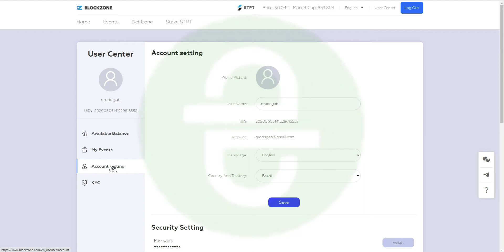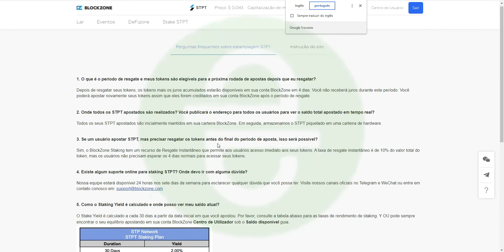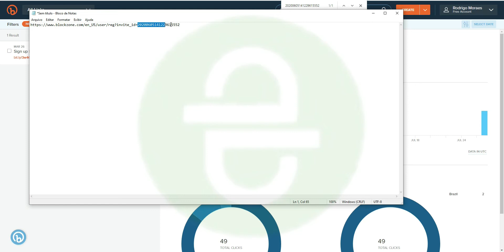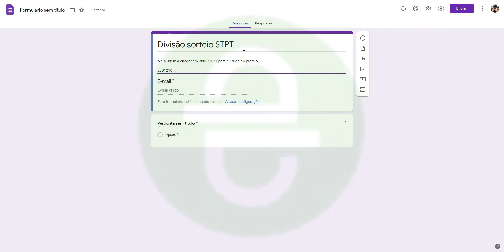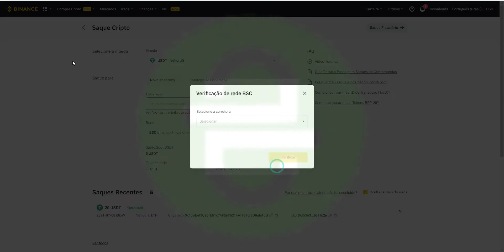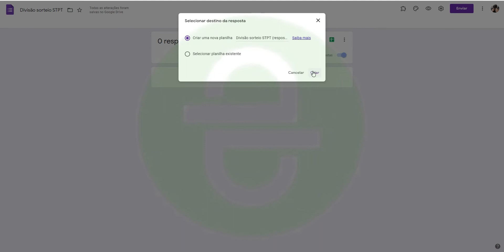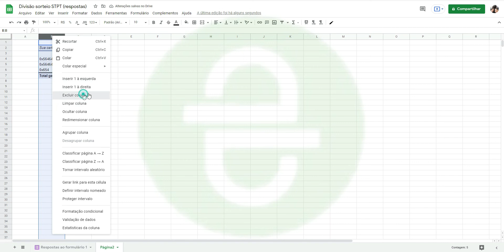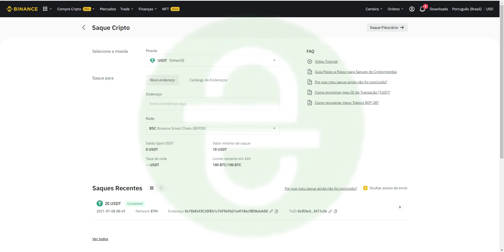Finalizado - Sorteio - Meio a Meio - Quem vai? - BlockZone - Falta 790 Tokens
Falta 790 Tokens, se eu alcançar o mínimo ou mais que isso, eu pego a metade e sorteio, preciso de 16 inscritos no mínimo com KYC feito, para alcançar os 790 Tokens.
Este é meu link de referencia, se vocês puderem participar, é mais uma chance de ganhar uma grana.

Este é o link para você montar com seu id
na frende do id= coloque seu id do BlockZone

Me chame e solicite para adicionar seu canal no meu app de videos, divulgue
e veja o lucro acontecer!
Pense em Faucets faceis
👉 Exchange’s que indico:
Se der a louca, doem!
BEP20/ERC20 0x0Bb3A1517624Ff45186Df879E9292f67750F8EB0
TRON: THbS5jTwp4rA4GmeUNjyWmkGuua5xD5Zhf
Aplicativos de renda passiva como o Earnapp, são aplicativos que você empresta de 10 até 15% da sua banda de upload para uma empresa, para que ela possa criar uma rede de anúncios, em troca disso ela te paga por giga utilizado, a taxa de 10% é calculado na velocidade que você faz de download (assistir videos) X a velocidade de sua internet

Join Cloud Earning FONE!
Use my code and claim your bonus: jts78xy5

Att: @AirdropsQb